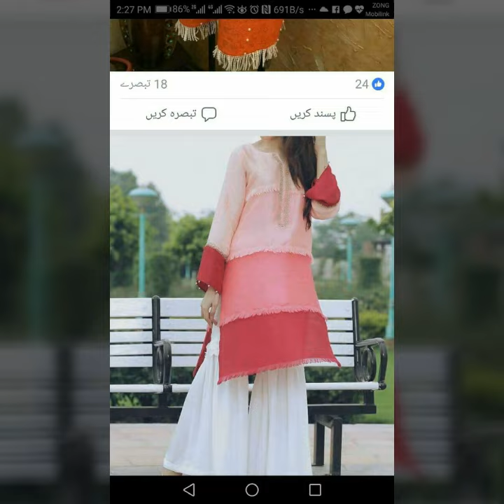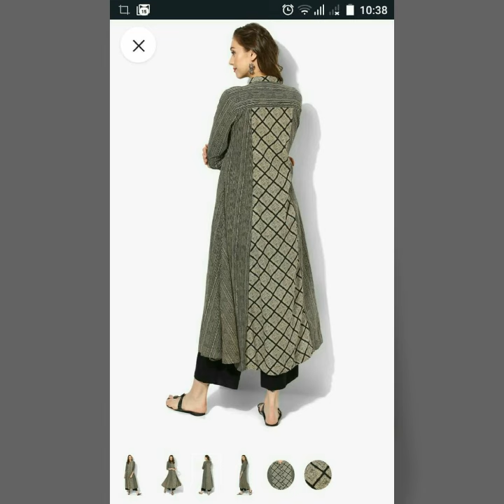Stylish Beautifull Designer Latest Collection For Girls Dress Designs